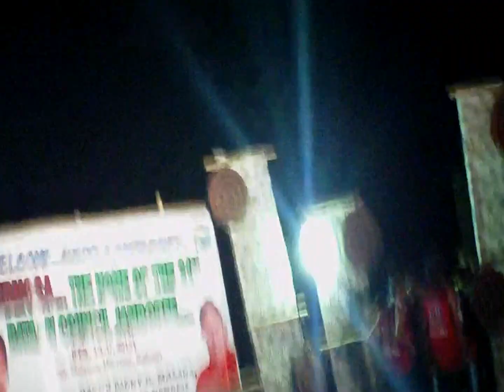B CAMACHO NHS Dance Entry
Dance Entry of B Camacho NHS to 21st Bataan Council BSP Jamboree, San Pedro, Hermosa, Bataan